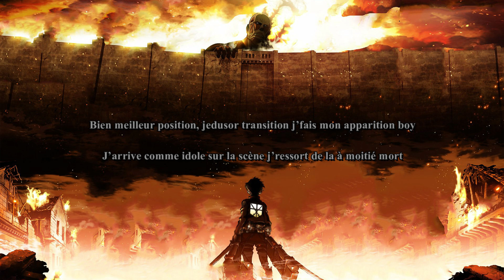Rama - Une horde de 12 centaures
Le meilleur de ABCRAP dans nos playlists sur Spotify, Deezer et Apple Music :